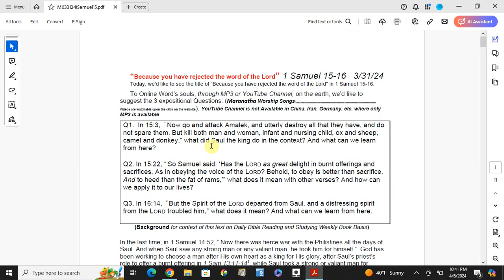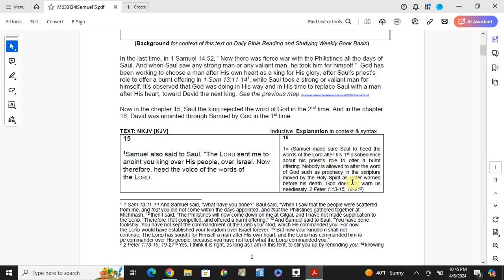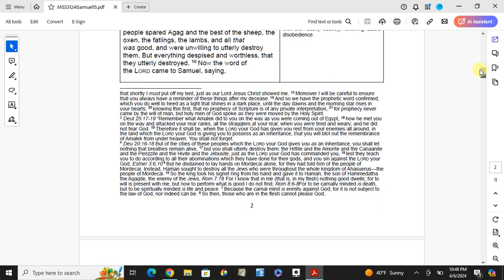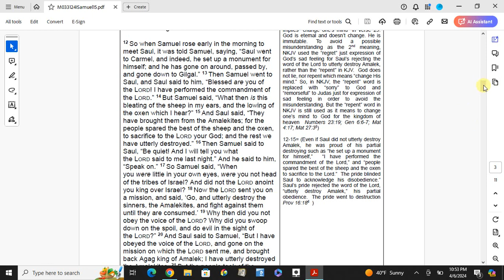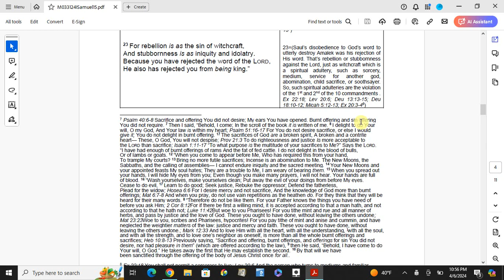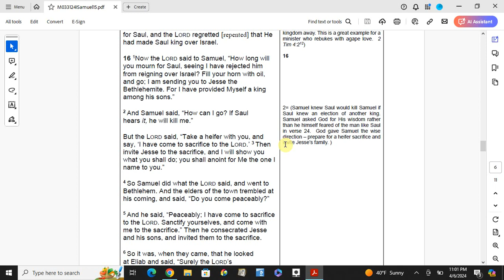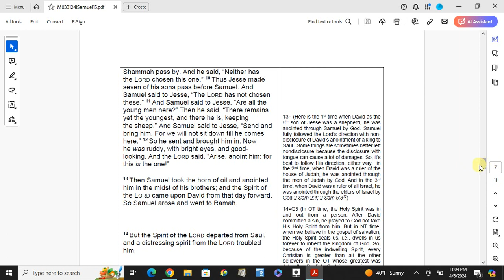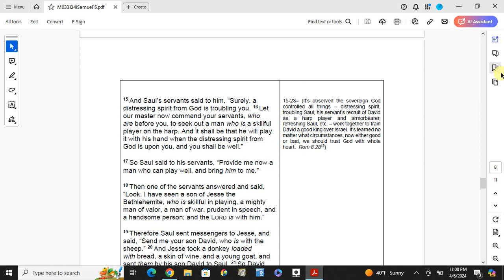"Because you have rejected the word of the Lord" 1 Samuel 15-16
Sermon: "Because you have rejected the word of the Lord" by CCAH PRESS  - "In OT time, the Holy Spirit was in and out from a person. After David committed a sin, he prayed to God not take His Holy Spirit from him. But in NT time, when we believe in the gospel of salvation, the Holy Spirit seals us, i.e., dwells in us forever to inherit the kingdom of God. So, because of the indwelling Spirit, every Christian is greater than all the other believers in the OT whose greatest was John the Baptist. God is sovereign over good and evil.  Here, an evil Spirit distressed Saul. In NT time, an evil spirit never possesses a Christian even if the evil spirit may distress him under a sovereign God. Then, we can pray and fast toward the Lord to bind the evil spirit in Jesus’ name.  Psalm 51:11; Eph 1:13-14; Mat 11:11; Mat 10:29; Mark 9:28-29;" Encouraging Daily Bible Reading & Studying Weekly Book Basis in the love fellowship with our Lord, to become a spirit led life in whole counsel of God, like Christ, until God calls into a heavenly country